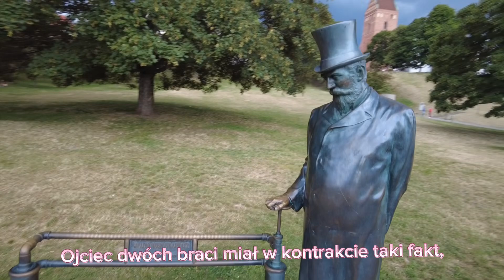23 lipca 2024